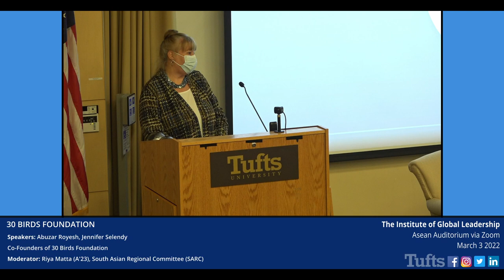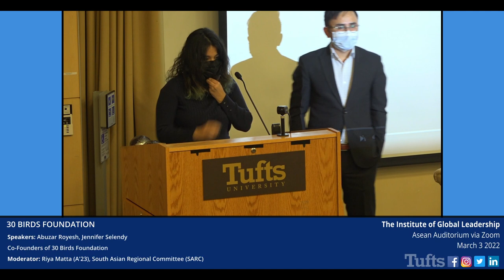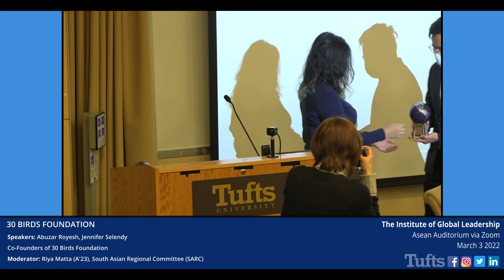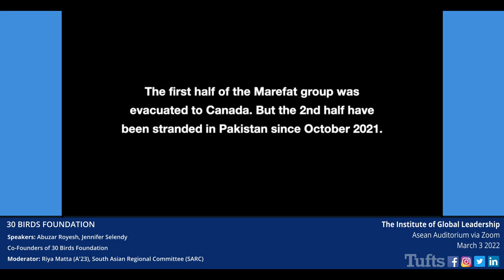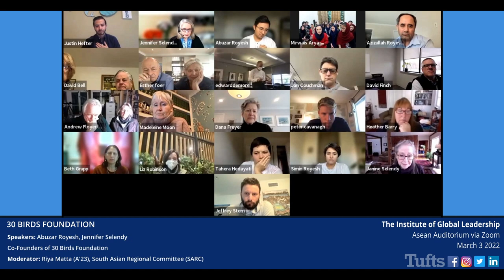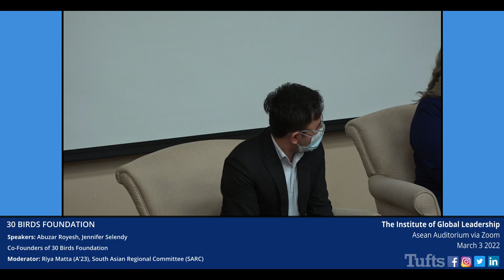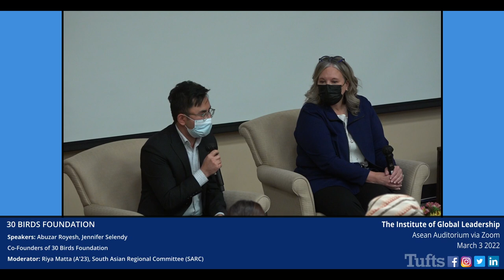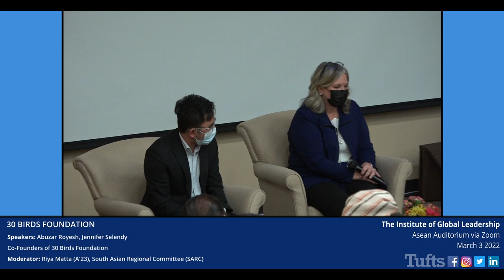LEADERSHIP IN CRISIS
An Event Honoring Exemplary IGL Alumni Contributions in Evacuating Afghan Schoolgirls